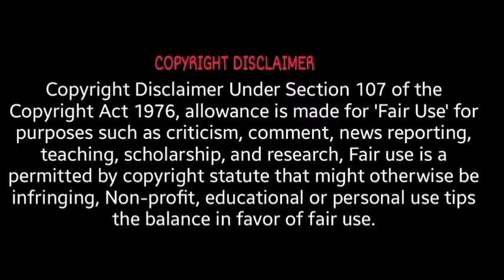Creole Bae & Mucker: I'm Starting To See Who Wears The Pants.